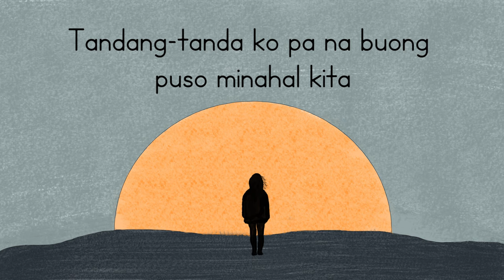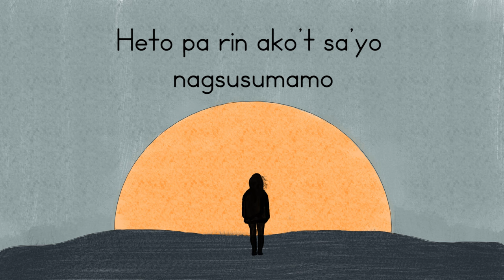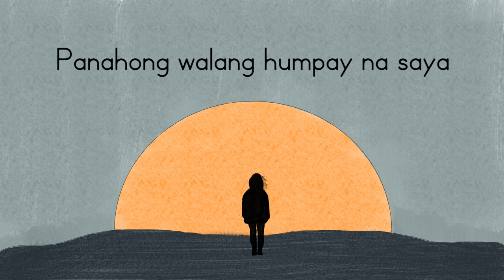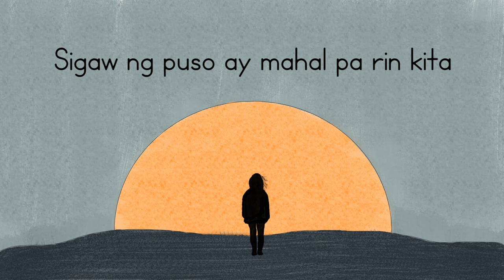Kyla - Ngayong Wala Ka Na (Official Lyric Video)